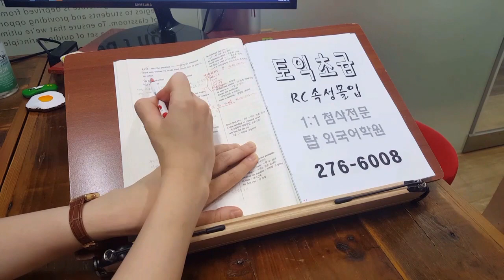TOEIC 전북대 어학원 편입 취업 일본유학 전주토익학원 의전 치전 200912